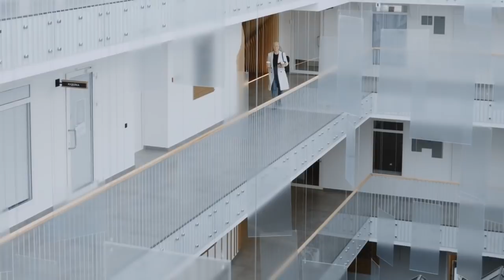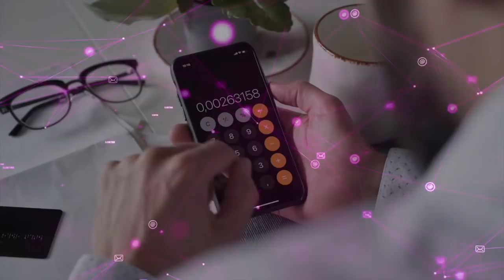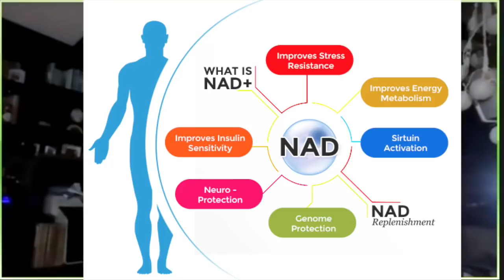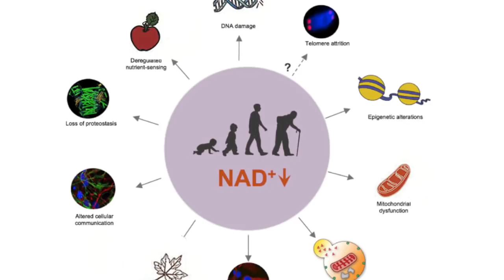Diet and Supplements. Dr David Sinclair Recommends | Sweet Fruit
★ If you got value from the information I provide, please consider donating:

🤖  Bitcoin: bc1qj82eaek0jz5vzyexj3xetfmzvtrqs2k5mh8dn2
👌  Bitcoin Cash: qrtge89u9aqfjqmc3dgj4zxg8jylysj73yv50mvc87
🤘  Ethereum: 0x1F04F55c610c112c2DedDB0a936FA1C39a39f50D
🗣  Litecoin… LKfb3xJNbKohLhthSSj1bhAoVrn9AdEBXM